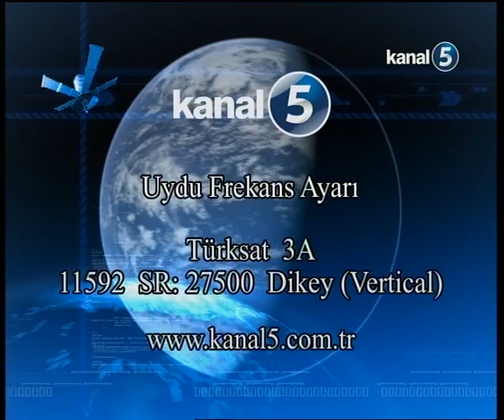Barış Çiviroğlu KRİTİK MASA 23.05.2013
Barış Çiviroğlu & Bülent Çulcuoğlu gündemi değerlendiriyor